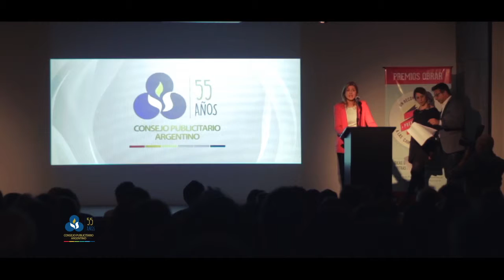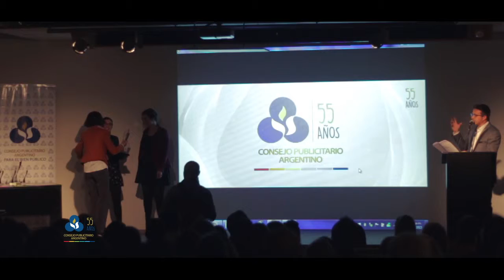Premios Obrar 2015 | Consejo Publicitario Argentino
Mirá la cobertura de la entrega de los Premios Obrar del Consejo Publicitario Argentino, que reconocen campañas de comunicación de causas sociales hechas por empresas, ONGs y estudiantes.